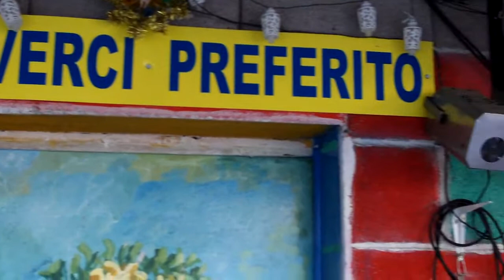Festa di Pasqua